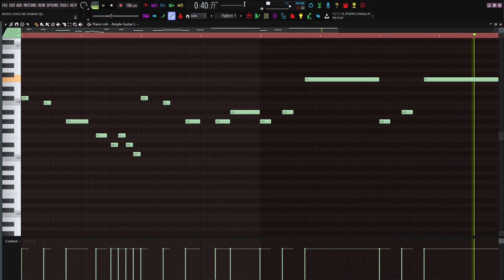Dro Kenji - Never Loved Me (FL Studio Remake)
I remade Dro Kenji's "Never Loved Me" in FL Studio 20. Dro Kenji Never Loved Me Free FLP + Drums in the description

Originally Produced by Nick Mira, KC Supreme, Repko, Census, and Mason Wu

About "Never Loved Me"
On “Never Loved Me,” Dro Kenji addresses his uncertain feelings within his relationship, claiming that his significant other doesn’t truly admire him. He also mentions how he deals with his emotions by taking drugs, which doesn’t always work out for him.